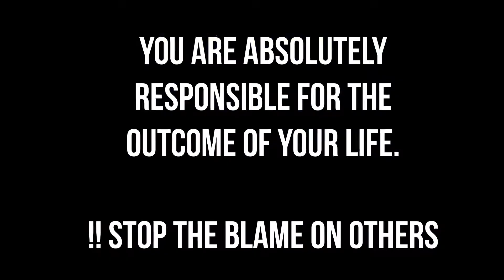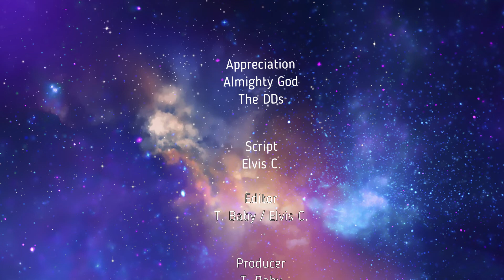HOW TO MAKE THINGS WORK ANYWHERE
SOME FACTORS TO MAKE THINGS WORK ANYWHERE
RUNNING ON GOD’s PLAN FOR YOU.
This is key to getting things work for you anywhere.
Jer 29:11-12
For I know the plans I have for you,” declares the Lord, “plans to prosper you and not to harm you, plans to give you hope and a future. 12Then you will call on me and come and pray to me, and I will listen to you.
2. THE ABILITY TO TAKE RESPONSIBILITY   --The reason you are complaining that things are not working is because you are hoping on someone to do things for you OR COME TO YOUR HELP.
3. OUR MINDSET AND STATE OF MIND --positive at all times  --Prov 23:7—AS he thinketh..
You want things to work for you where you are? Change your mindset.
4. DILIGENCE OR HARDWORK ADD VIDEO
Prov 6:9-11
How long will you lie there, you sluggard? When will you get up from your sleep?
10 A little sleep, a little slumber, a little folding of the hands to rest—
11 and poverty will come on you like a thief and scarcity like an armed man.
5. SEE GREATNESS WHERE YOU ARE --Always see that you can scale heights where you are..   --- Gen 13:14-15
6. LOVE WHERE YOU ARE---IF YOU DON’T LOVE WHERE YOU ARE, YOU CAN NEVER EAT THE FRUITS OF THAT LAND. BECAUSE ANYTHING YOU SEE WILL BE NEGATIVITY.
SO, BE A CONTRIBUTOR OF WHAT YOU WANT TO SEE IN THAT LAND AND YOU WILL BE A PARTAKER OF THE FRUITS.